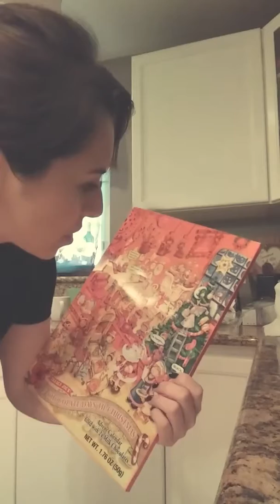Brunching with Bex 18 (ft. Ali on the Spot)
It's the 1st of December, a LOT is going on, with only more about to go down...hopefully nothing else made of glass.

Happy Birthday Ali!